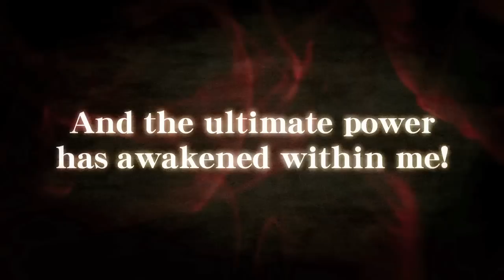Captivate 2011: SSFIV Arcade Edition Trailer